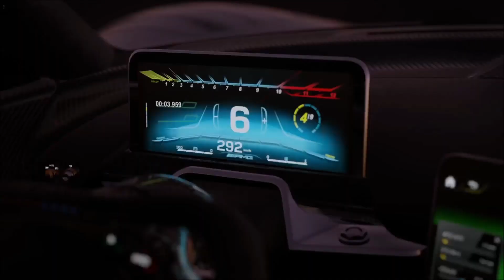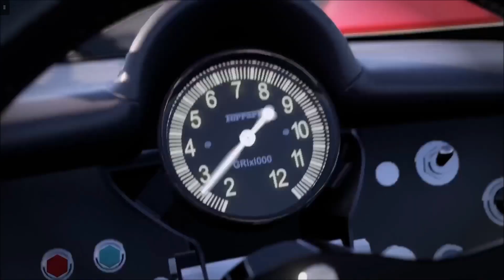Forza Motorsport 2023 ; XCloud gameplay